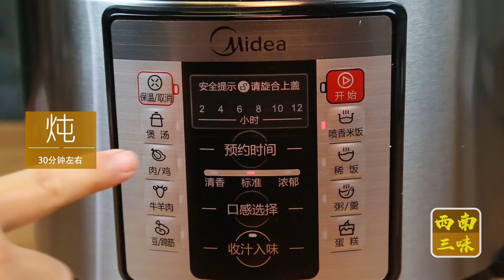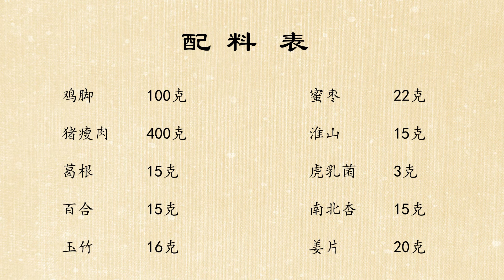西南三味 【虎乳菌燉瘦肉】Lean meat stew with lily from South China Cuisine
In today’s episode, South China Cuisine will show you how to make【Lean meat stew with lily】

Ingredients:
Chicken legs - 100g
Pork lean meat - 400g
Kudzuvine Root - 15g
Lily - 15g
Yuzhu - 16g
Honey dates - 22g
Huaishan - 15g
Lignosus rhinoceros - 3g
Apricot kernels - 15g
Ginger slices - 20g

Ingredients are lily, Lignosus rhinoceros, Kudzuvine Root, Huaishan and Yuzhu, soak them for later uses
Pork lean meat dice
Blanch the pork lean meat
Take it out
Add chicken legs and pork lean meat into the stew pot
Add Kudzuvine Root, Lily, Yuzhu, honey dates, Huaishan, Lignosus rhinoceros, Apricot kernels and ginger slices
Add Huaidiao wine and 900ml boiled water into the stew pot
Stew it with a pressure cooker for 30 minutes, if you don’t have a pressure cooker you can also stew it for 150 minutes with a normal stew pot

**Remind this kind of soup do not put salt during cooking because less salt would be good for people who concern about blood pressure control, and health recipe**

西南三味今天教大家【虎乳菌燉瘦肉】
材料有百合，虎乳菌，葛根，淮山，玉竹清水浸泡備用
豬瘦肉切粒焯水
冷水下鍋，豬瘦肉下鍋焯水，豬瘦肉在冷水的時候入鍋，才可以將血水焯出
焯出血水後撈出洗淨
將雞腳，豬瘦肉放入燉碗中
隨後加入葛根，百合，玉竹，蜜棗，淮山，虎乳菌，南北杏和薑片
最初的花雕酒，九百毫升燒開的礦泉水也加入燉碗中
加入高壓鍋中燉三十分鐘左右，沒有高壓鍋也可以進入普通燉鍋中燉一百五十分鐘
虎乳菌燉瘦肉能補氣益血。滋補肝腎，還能止咳平喘，滋陰潤肺，春天滋補正當時
出鍋後加入適量的鹽調味。

健康提示：要控制血壓保持健康，留意煲湯不要落鹽，直至煲好裝碗才適當落少許鹽，根據每個人的口味。